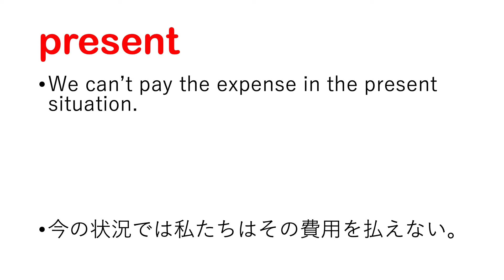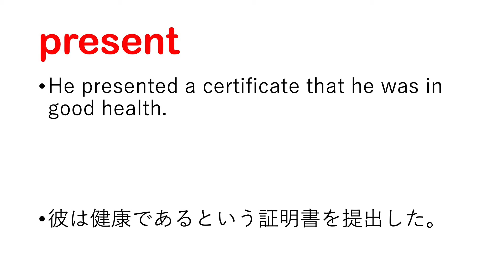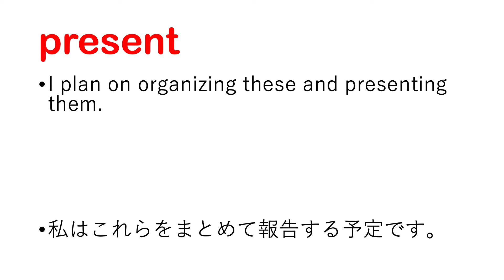present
【present 日本語あり】